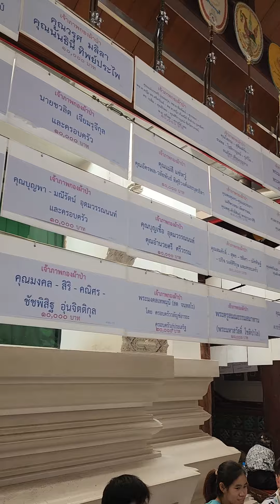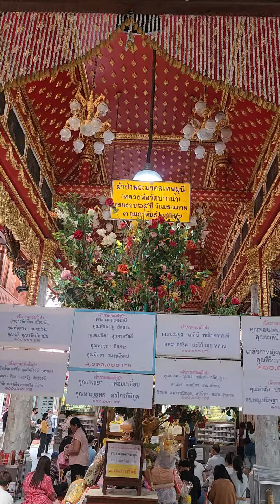วัดปากน้ำ​ ภาษีเจริญ​ กทม​